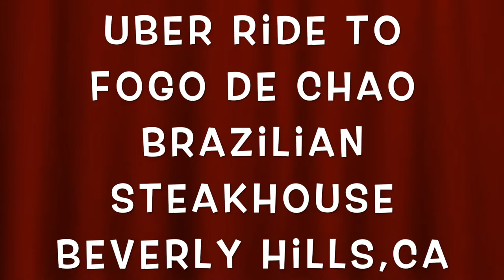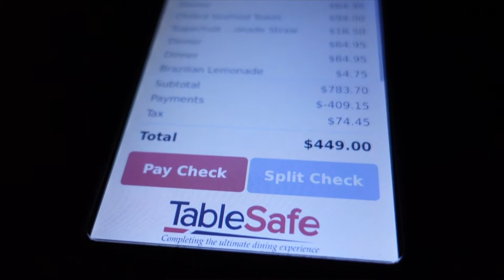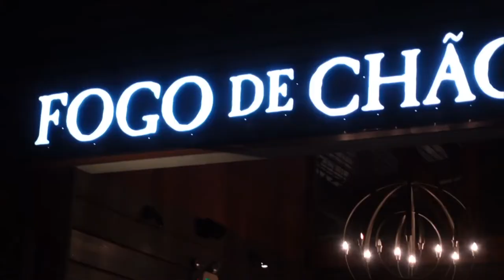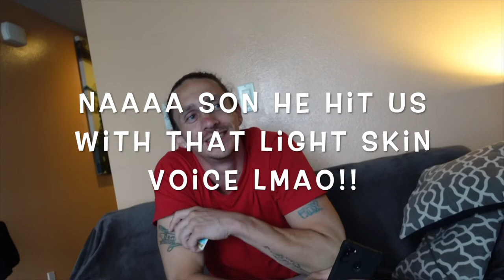(VLOG#1)I MOVED TO LA DURING A PANDEMIC TO BE A YOUTUBER!! VLOG#1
I MOVED TO LA DURING A PANDEMIC TO BE A YOUTUBER!!
Watch me as I cross things off my bucket list, like moving to los angeles  california its always been my dream ,and starting a youtube channel! Please enjoy my first official video!